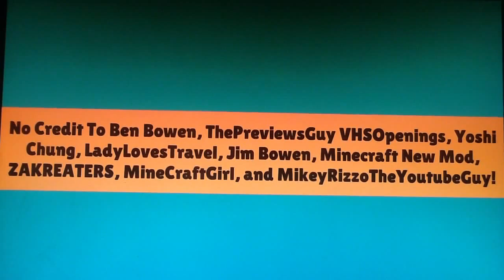Dark Bowser Raps Orders At McDonald's And Gets Grounded